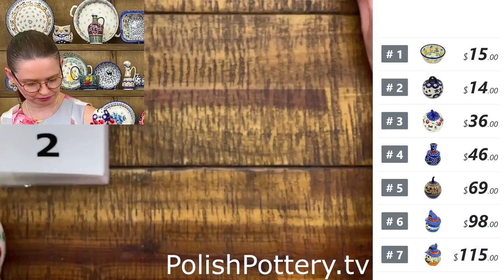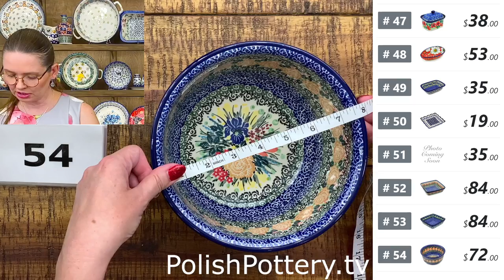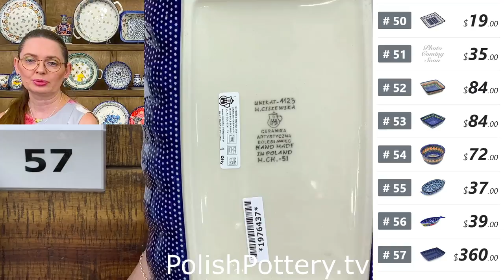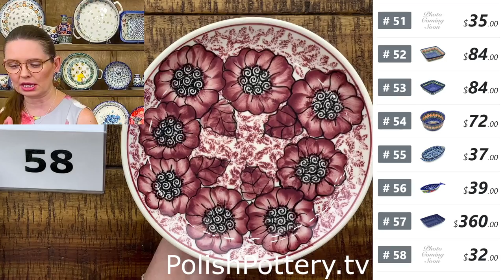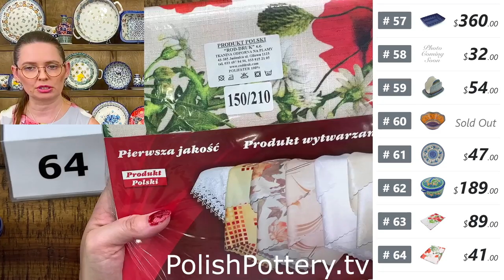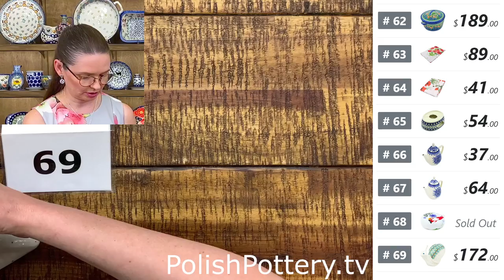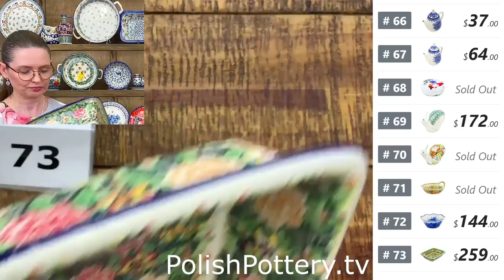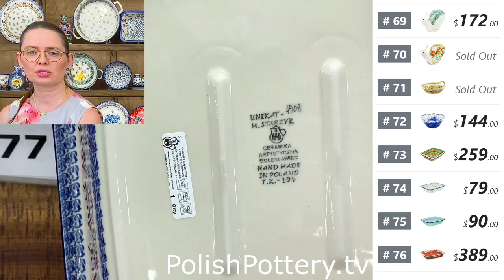Polish Pottery TV - Live Show 7/27/22